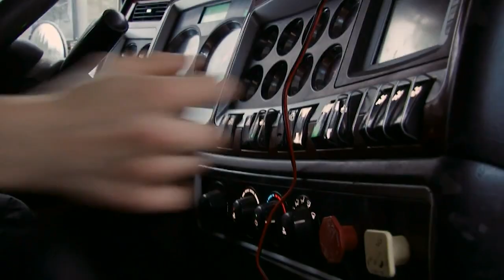Where Is Art Burke From Ice Road Truckers In 2023?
Fans of "Ice Road Truckers" are well aware that these valiant delivery drivers encounter challenges that change their lives because of the show's 11 seasons.

These drivers frequently encounter unpredictable weather, tough terrain, and the constant danger of breaking through the ice of a frozen surface. It can also be dangerous to live a big-rig driver's life.

Unfortunately, a number of drivers from the reality series, including Hugh Rowan—the Polar Bear—have demonstrated this to be true. Rowan suffered serious injuries in an accident involving one of the show's producers, which ultimately led to a complex legal dispute.

Speaking of legal troubles, another trucker, Art Burke, went through one following the conclusion of the series.

The competent driver, who was originally from Newfoundland (according to History), started working on "Ice Road Truckers" in Season 7 and appeared in 38 episodes.

 Burke entertained admirers between 2013 and 2017 with his sarcastic humor, despite having a harrowing experience when his truck's front wheels shattered through the ice.

Burke, fully composed under pressure, put the safety of the following cameraman before his own life, even though it was obvious that it was in danger.

The courageous truckers from "Ice Road Truckers" have repeatedly shown that they never back down from a challenge that could put them in danger.

Unfortunately, Art Burke's actions in November 2018 endangered not just himself but also others. Burke, according to CBC News, was attempting to make "shatter," a type of cannabis concentrate.

The chemical is made using the extremely flammable liquid butane in the formula. Burke was hospitalized after the incident, which resulted in a massive explosion that burned 40% of his body.